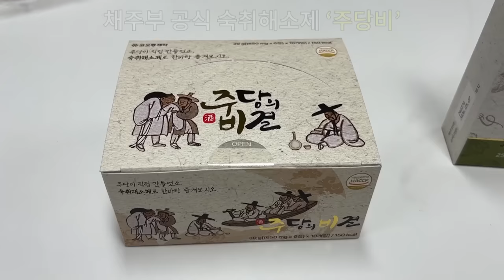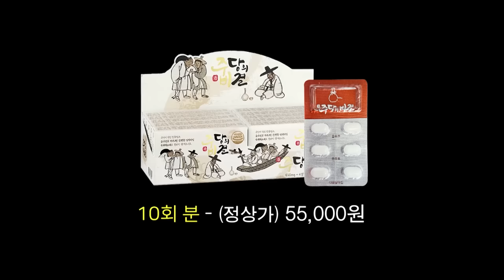제발 한번만 봐줘